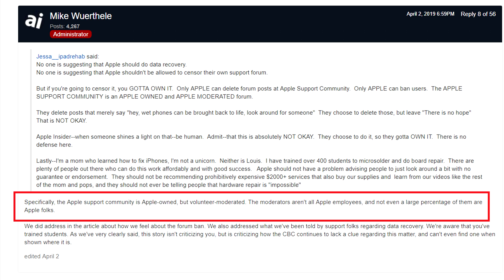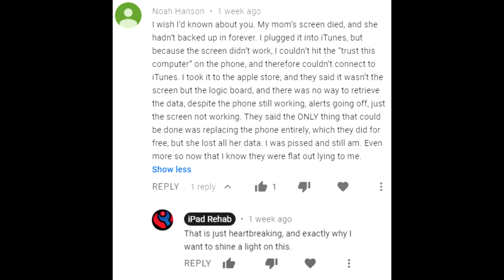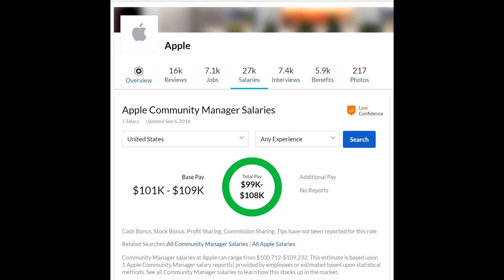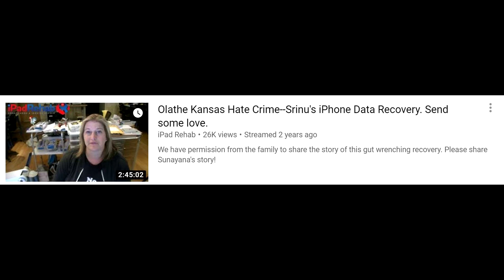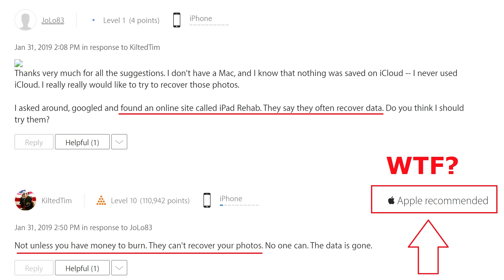Fuck Apple, part 4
🔵 You can send us your Macbook if you live far away!
🔵 Busy? We'll send you a box with a pre-paid shipping label inside of it to send us your machine!

›  Bitcoin: 1EaEv8DBeFfg6fE6BimEmvEFbYLkhpcvhj
› Bitcoin Cash: qzwtptwa8h0wjjawr5fsm0ku8kf40amgqgm6lx4jxh
› Dash: XwQpZuvMvU44JT7C7Uh6xHvkSadzJw9fMN
› Dogecoin: DKetsoCvwa2hF29ssgUA4Wz4hxT4kj3KLU
› Ethereum: 0x6f6870feb48f08388ee345cf0261e2f03d2fa310
› Ethereum classic: 0x671bfd61ba87edf6365c97cea33d66ba73645510
› Litecoin: LWnbTTAjojZQt68ihFJFgQq3cYHUsTcyd7
› Verge: DFumZ5sMhi3JktLQpsTVtV9xUt3zKDrcZV
› Zcash: t1Ko3FkphQYoQroQc8k2DVk4WKMAbmNR8PH
› Zcoin: a8QdvArHmdRYe1MjiqtP6jDNe6Z4